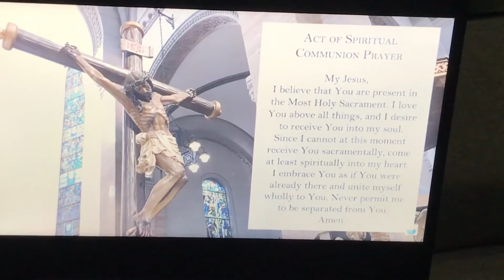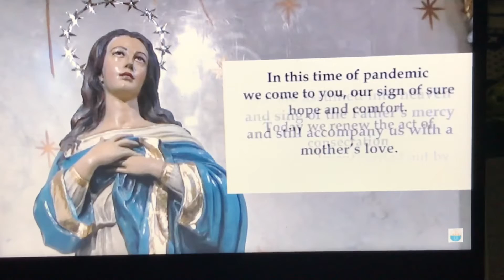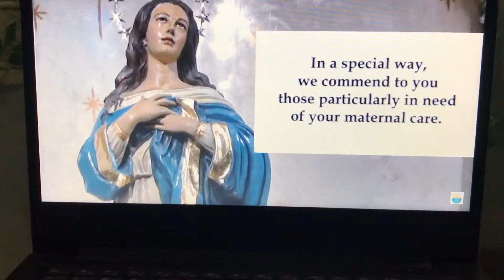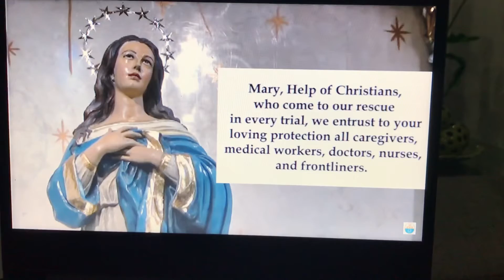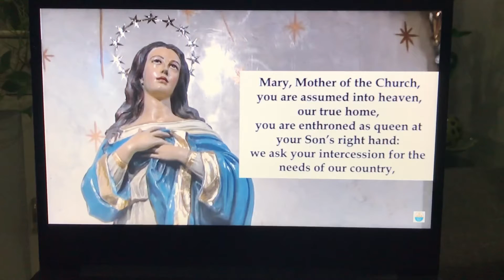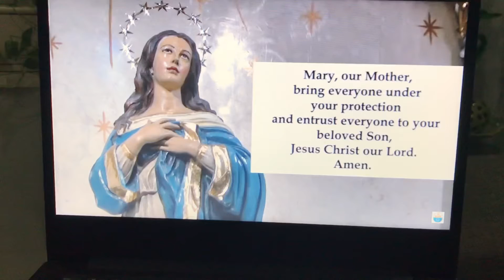Aug. 14, 2021 Sunday online mass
Manila Cathedral